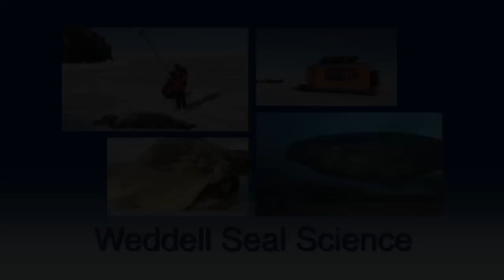Antarctica Weather & Weddell Seal Research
Antarctica weather can change quickly. Weddell seal field researchers work in all kinds of weather--sometimes mild and beautiful, sometimes windy and challenging. All in a good day's field work with the Montana State University Weddell seal research team working in the Erebus Bay area of Antarctica's Ross Sea. Video production by Mary Lynn Price.